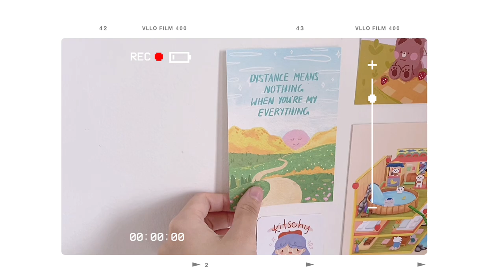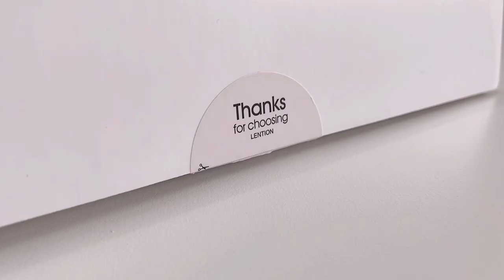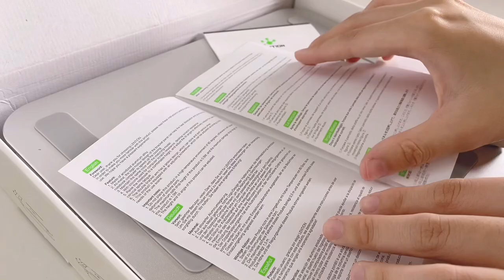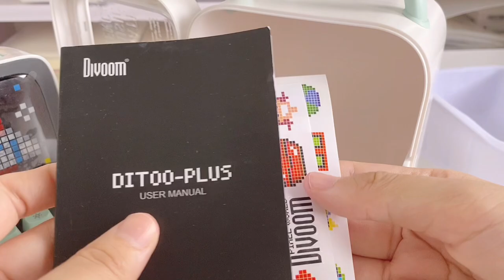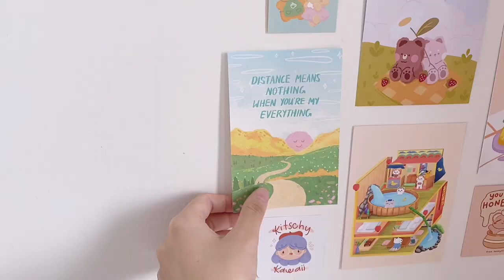🌱 aesthetic desk setup for 2022 // ft. lention laptop stand & divoom ditoo speaker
thank you to lention and divoom for kindly sending me their products!

hello everyone! ✨

today’s video is going to be about my 2022 desk setup which is actually korean and studio ghibli inspired! i hope you guys will enjoy the video and i also hope that you’ll be able to find some inspiration for your own desk setup!

take care and have a nice weekend everyone! 💫

lots of love from lootengstudio ❤️

0:00 intro
0:19 clean desk
0:38 organise desk
0:53 assemble stationery organiser
3:01 decorate desk
8:26 more decorating
9:30 the final look

almost everything on my desk 🖥
bekant desk
magazine file
frame cork board from daiso

demongummies instagram: @demongummies

-iPhone 11
-VLLO